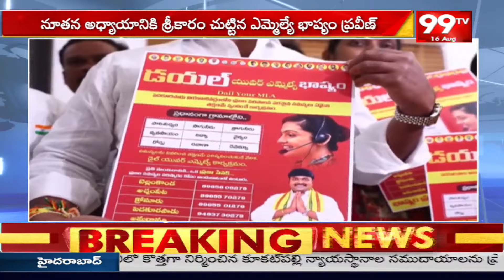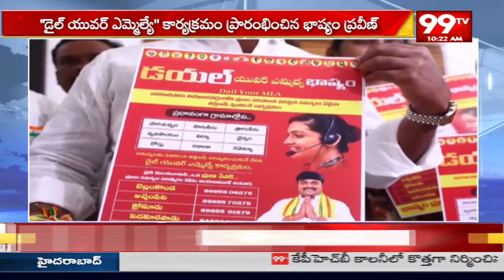"డయల్ యువర్ ఎమ్మెల్యే" నూతన అధ్యాయానికి శ్రీకారం చుట్టిన భాష్యం ప్రవీణ్ | Bhashyam Praveen